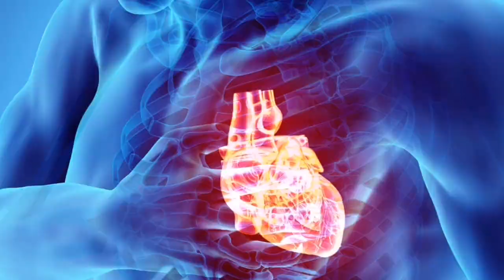Mahilig kabang kumain ng tahong kung oo ang sagot mo Dapat mo itong Malaman panuorin mo